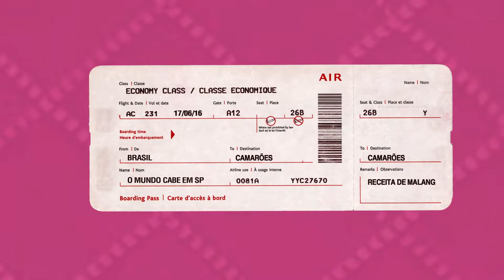Camarões - Receita de Malang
Receita de Malang da Chef Melanito Biyouha do restaurante Biyouz!

O restaurante Biyouz fica no Centro de São Paulo: Alameda Barão de Limeira, 19 - Campos Elíseos, São Paulo - SP

Ingredientes:
- 200g de cebola
- 2 bananas da terra média
- Pedaço de peixe corvina
- Um cadinho de cebolinha
- Um cadinho de pimentão
- Um cadinho de tomate

Modo de preparo:
- Temperar o peixe, enrolar em papel e congelar um dia antes do preparo.
- Enquanto o peixe descongela, cortar as bananas.

BANANA e PEIXE frito:
- Em óleo bem quente, fritar as bananas por 3 minutos até dourar e retirar.
- Colocar o peixe para fritar por 10 minutos em fogo baixo.

MOLHO de cebola:
- Em outra panela, colocar um pouco de óleo com a cebola.
- Adicionar o tomate, o pimentão e o sal e ir misturando para não grudar.
- Colocar o peixe no molho com um pouco de água

Sugestão de como servir:
Servir as bananas fritas com o peixe e colocar cebolinha em cima do molho de cebolas.

Músicas usadas (Creative Commons):
- The Freak Fandango Orchestra - Hitmans Lovesong feat Paola Graziano